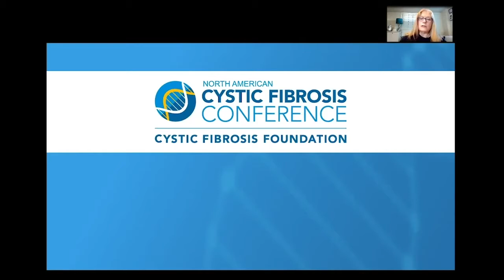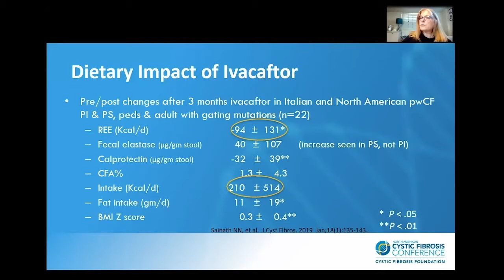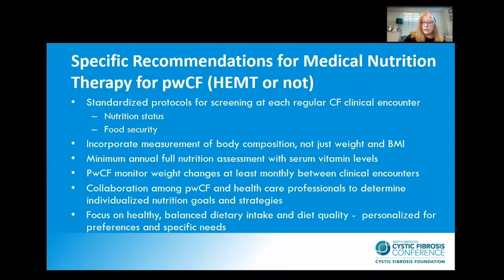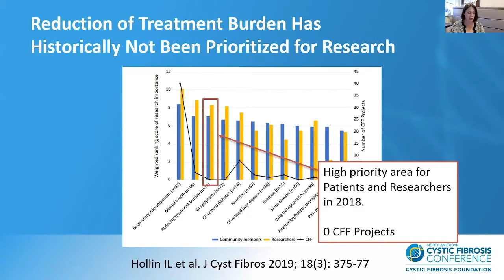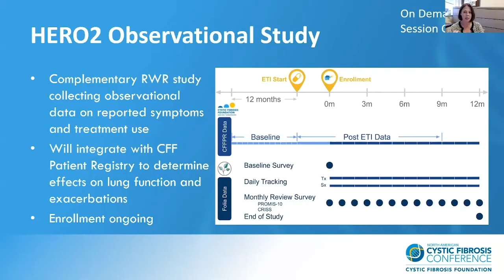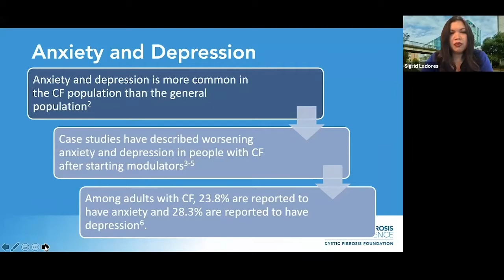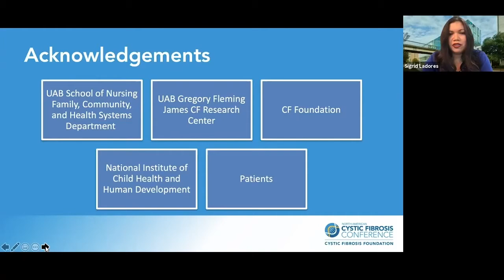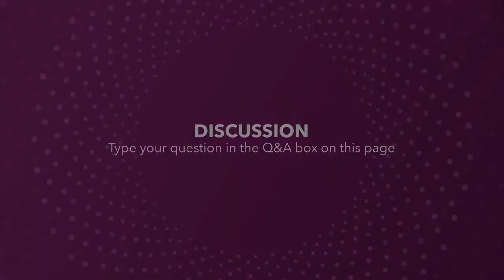NACFC 2021 | S20: Promoting Healthy Living in the Era of CFTR Modulators: Where Do We Begin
This session will examine the shifting paradigm of cystic fibrosis care in the era of highly effective CFTR modulators. We consider what quality CF care looks like and how this is changing.

Discussion includes how to best support shared decision-making with patients around pulmonary therapies, nutritional needs, psychosocial concerns, and the overall impact these changes have on day-to-day living.